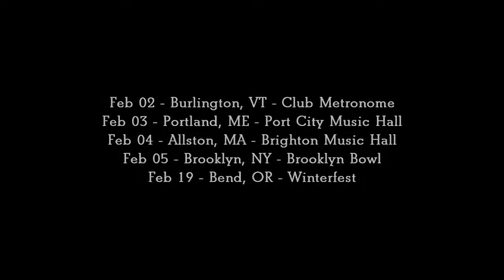LBTV presents LYRICS BORN AS U WERE WORLD TOUR 2011 REHEARSALS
LBTV goes behind-the-scenes of the AS U WERE 2011 World Tour for Lyrics Born rehearsals with the LB Mixed Re-View feat. DJ D-Sharp, Kat Ouano and Thomas McCree

LBTV directed/edited by Justin Berger for HKL Films
Produced by HKL Films and Mobile Home Recordings

ALL MY L-BEEZIES, FIND ME ONLINE!